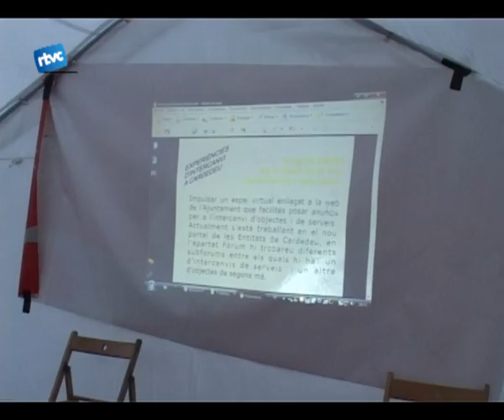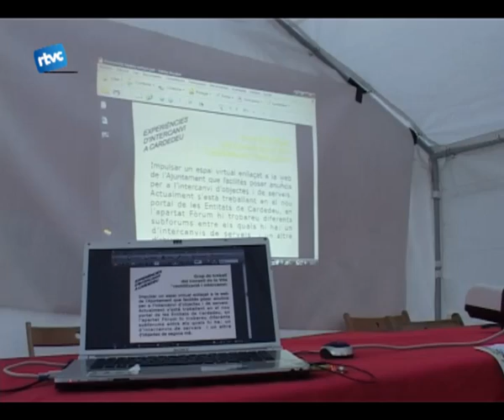Mostra d'entitats 2010 (part 4)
Podem veure la xerrada del Banc del Temps, els concerts de la Jiggy band i de Soul a banda, el sopar d'entitats i el ball a la Sarau